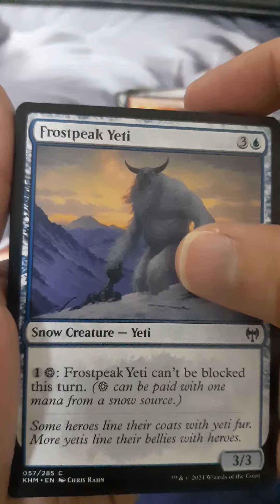Runeforge! Kaldheim Draft Booster Pack Opening.